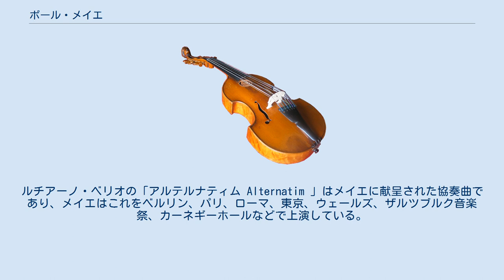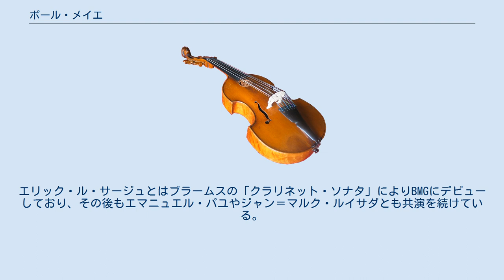ポール・メイエ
ポール・メイエ（Paul Meyer、1965年3月5日 - ）は、アルザス・ミュルーズ出身のフランスのクラリネット奏者。
ソリストや室内楽奏者として欧米を拠点に国際的に活躍を続け、指揮活動も行っている。
 パリ音楽院とバーゼル高等音楽学校に学ぶ。
13歳でオーケストラと共演して初めてソリストとして演奏活動に入る。
1982年にフランス・ユーロビジョン・ヤング・ミュージシャンズコンクールに優勝して公式デビューを果たし、1984年には、ニューヨーク新人演奏家コンクールを制覇した。
 現役のクラリネット奏者としては世界的に最も有名なひとりに数えられており、フランス国立管弦楽団、アムステルダム・コンセルトヘボウ管弦楽団など、国際的に有名なオーケストラと共演するほか、室内楽にも情熱を注いでいる。
古典派やロマン派の楽曲に加えて、近現代の音楽もレパートリーに加えており、クシシュトフ・ペンデレツキ（バート・キッシンゲン音楽祭）、ゲルト・キューア（ザルツブルク音楽祭）、ジェームズ・マクミラン（グラスゴー）の「クラリネット協奏曲」を上演している。
ルチアーノ・ベリオの「アルテルナティム Alternatim 」はメイエに献呈された協奏曲であり、メイエはこれをベルリン、パリ、ローマ、東京、ウェールズ、ザルツブルク音楽祭、カーネギーホールなどで上演している。
2000年には、スイスの作曲家ミヒャエル・ヤレルの「クラリネット協奏曲」をパリ管弦楽団とともに初演しており、ウィーンのコンツェルトハウスにおいては、ムスティスラフ・ロストロポーヴィチ、ユーリ・バシュメット、ディミトリー・アレクセーエフ、ジュリアン・ラクリンとともに、ペンデレツキの「ピアノ五重奏曲」を初演した。
 近年は、フランス放送フィルハーモニー管弦楽団やトゥールーズ・カピトール国立管弦楽団、パリ室内管弦楽団などを指揮して、指揮者としての活動も広げている。
また、日本国内においては2006年に第1回東京佼成ウインドオーケストラ作曲コンクールの本選で、2009年に全日本吹奏楽コンクール課題曲の参考演奏で東京佼成ウインドオーケストラを指揮し、2010年から2012年まで同団の首席指揮者を務めた。
 音源はDENON、エラート、ソニー、EMI、BMGとさまざまなレーベルから出されており、ディアパソン・ドールやショク・デュ・モンドなどを受賞している。
レパートリーとしてはモーツァルト、クロンマー、プレイエル、ウェーバー、シューマン、ブラームス、ブゾーニ、コープランド、バーンスタイン、アーノルド、ピアソラらの作品のほか、ショーソン、オネゲル、ミヨー、プーランク、メシアン、ブーレーズといった近現代のフランスのクラリネット作品も録音している。
ドイツ・グラモフォンには、ギル・シャハムのヴァイオリン、ジャン・ワンのチェロ、チョン・ミュンフンのピアノと共演して「世の終わりのための四重奏曲」によりデビューしており、ECMレーベルにはカール・アマデウス・ハルトマンの「室内協奏曲」の録音で参加している。
エリック・ル・サージュとはブラームスの「クラリネット・ソナタ」によりBMGにデビューしており、その後もエマニュエル・パユやジャン＝マルク・ルイサダとも共演を続けている。